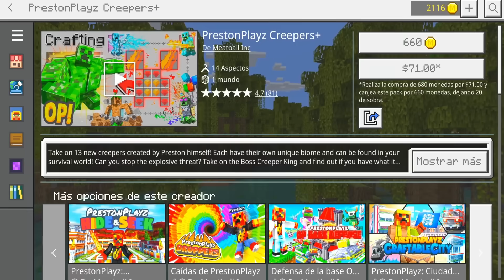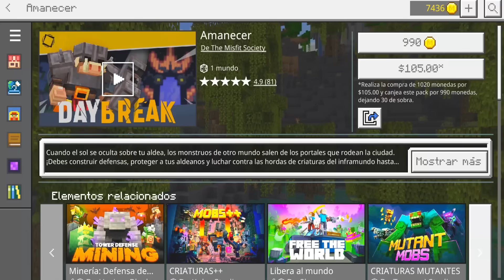⭐ Probé los 10 Mapas MEJORES Valorados de Minecraft Bedrock!!!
Bobicraft ✅ 10 Mapas MEJORES Valorados de Minecraft Bedrock!!!

📚 Mi Libro:
⭐🇲🇽 MÉXICO: